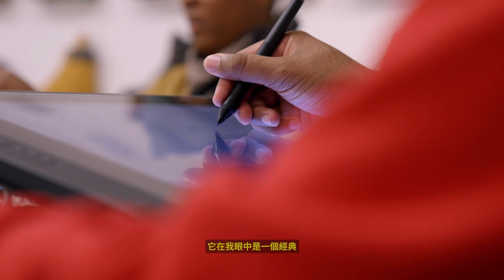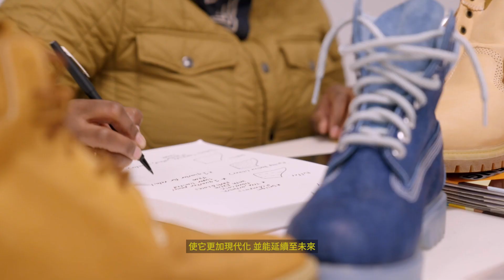Timberland x Nina Chanel Abney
將抽象風格與個人特質注入經典單品🔥

此波聯名6吋靴受到經典靴款大膽外型的啟發，具有可替換的覆蓋帆布鞋面，並提供額外的鞋帶，讓穿著者可以根據心情或風格來改變鞋款外型。定義自我風格。

此外，工裝外套受到Timberland經典外套啟發，配有可拆卸和可雙面穿著的保暖背心，依據穿搭風格，展現三種不同的造型搭配。

Timberland® x Nina Chanel Abney Future73聯名系列，即日起於指定通路限量發售：

【實體通路】

台北西門町門市│台北市萬華區昆明街29號1樓/(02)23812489
台北微風南山│台北市信義區松智路17號2樓/(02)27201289 *僅販售鞋款
JUICE TAIPEI│台北市大安區敦化南路一段161巷38號1樓/(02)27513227

【網路商城】

Timberland 官方網路商城